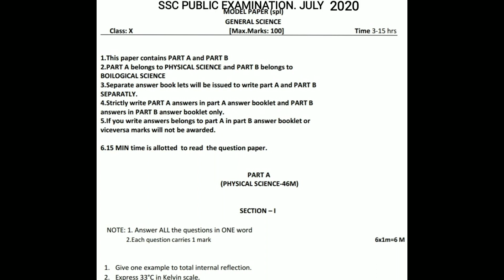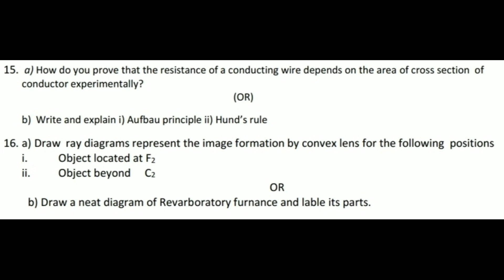AP SSC JULY 2020 PHYSICS MODEL PAPER 2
10th CLASS PHYSICS MODEL PAPER 2